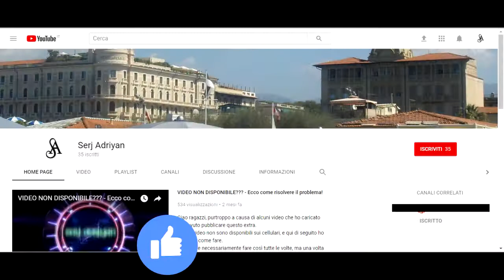Assassin's Creed Brotherhood parte 57: La Caduta (uccisione Cesare Borgia) - Gameplay PS4